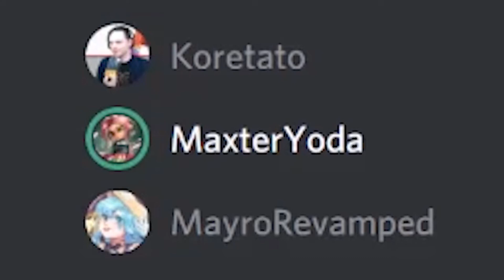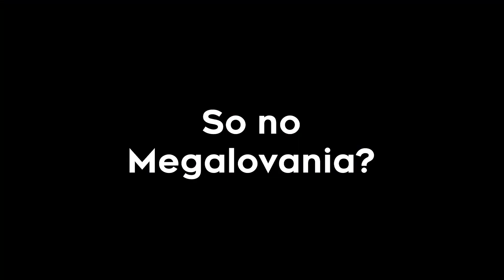Guess The Video Game Song CHALLENGE!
Gathering up my stream viewers to a challenge. I forced them to guess video game tracks!

"I finally removed old socials"
-Me, May 2nd 2023

The title is bad, but titles are hard okay